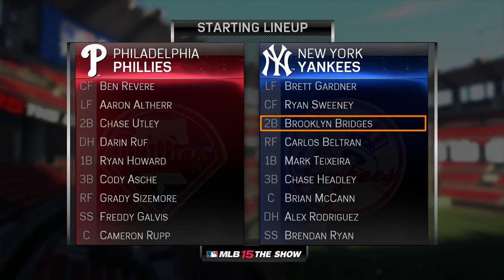MLB 15 The Show Road to the Show PS4 Gameplay - Bridges' Final Game w/Beard in Yankees Uniform?